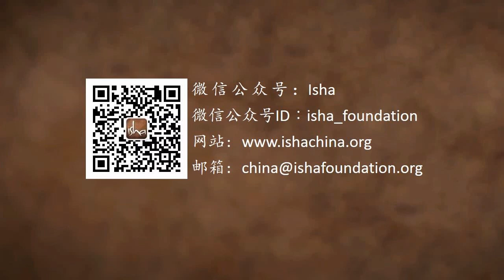20多岁时应该做什么？| Sadhguru 萨古鲁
萨古鲁回答了一个大学生的问题，关于他应该做什么来过真实、投入以及圆满的人生。